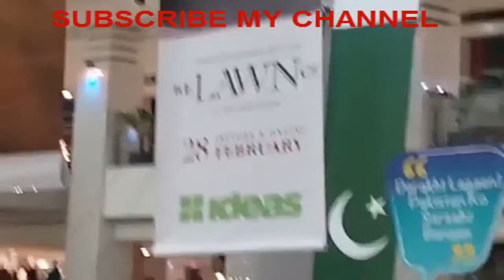23RD MARCH CELEBRATIONS AT CARREFOUR DOLMEN MALL KARACHI